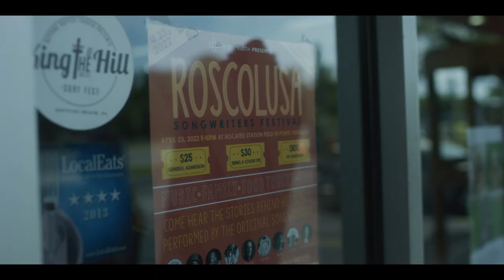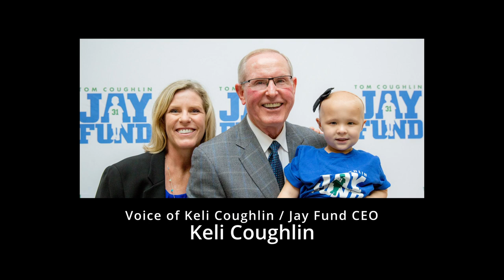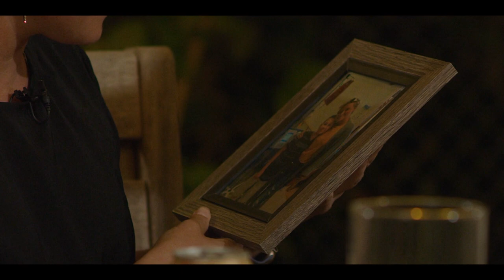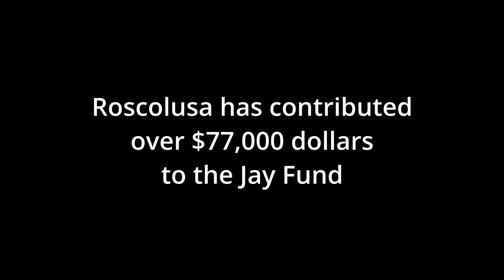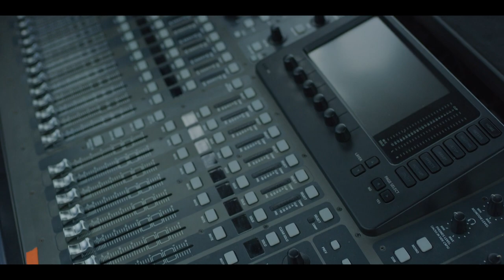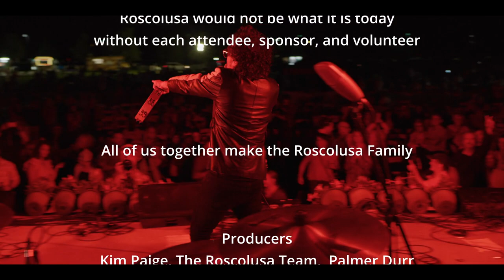Roscolusa Documentary - 10 Year Anniversary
In 2012, 19-year-old Kim Paige hosted a small intimate concert in her parents’ backyard on Roscoe Boulevard just outside Jacksonville, FL. Friends and co-writers of Paige came down from Nashville, TN to perform and share the stories behind their songs for about 100 friends and family. That night, a seed was planted, and the idea blossomed moving to Nocatee in 2013 for its first public event. By 2021, Roscolusa was named the number one community event in Ponte Vedra, FL with thousands of annual attendees and has raised over $77,000 for the Tom Coughlin Jay Fund helping local families tackle childhood cancer. Roscolusa celebrates their 10-year anniversary through a 20 min documentary capturing moments and interviews from the people who have made it possible. They share the story behind the festival who brings you the stories behind the songs. 💐